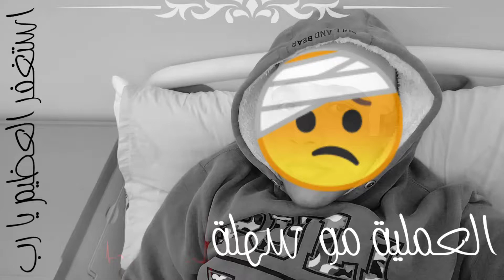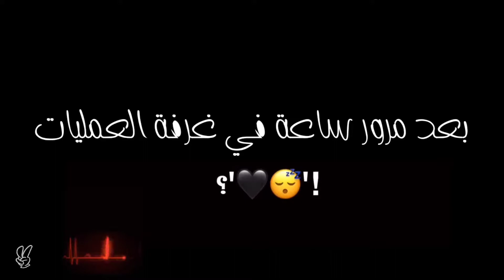قبل اول عمليه تجميل في وجهي 🤕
انتطزور الجزء الثاني
 ♥️ أحبكم♥️
عملية التجميل حرام
عملية التجميل في المنام
عملية التجميل للوجه
عملية التجميل بعد الولادة
عملية التجميل بالفرنسية
عملية التجميل الانف
عملية تجميل يد
عمليات تجميل ياسمين الخطيب
عمليات تجميل ياسمين
عمليات تجميل يارا
عمليات تجميل يدين
عمليات تجميل ياسمين رئيس
عملية التجميل في الجزائر
عمليات التجميل قبل وبعد
عمليات التجميل قبل وبعد الفنانات
عمليات التجميل قبل وبعد مشاهير
قبل عملية التجميل نسرين طافش
قبل عملية التجميل تامر حسني
قبل عمليات التجميل هيفاء وهبي
قبل عمليات التجميل سيرين عبد النور
قبل عمليات التجميل وبعد
قبل عمليات التجميل نجوى كرم
عملية تجميل هيام حريم السلطان
عمليات التجميل هل حرام
عملية تجميل هيا الشعيبي
عملية تجميل هنادي الكندري
عمليات التجميل هوس
عملية تجميل هبة مجدي
عملية تجميل هيفاء
عملية تجميل هبة الدري
هل عملية التجميل حرام
هل عملية التجميل الانف حرام
هل يجوز عملية التجميل
هل يجوز عملية التجميل الأسنان
عملية تجميل نجوى قاسم
عملية تجميل نور الغندور
عملية تجميل نفرتيتي
عملية تجميل نادين نجيم
عملية تجميل نوال الزغبي
عملية تجميل نجوى كرم
عملية تجميل نحت الجسم
عملية تجميل نور ستارز
عملية تجميل مايكل جاكسون
عملية تجميل مهبلية
عملية تجميل مستشفى حكومي
عملية تجميل ماجد المهندس
عمليات التجميل موضوع
عملية تجميل منطقة العجان
عملية تجميل مهند الحمدي
عملية تجميل مكان الخياطة
ما عمليات التجميل
ما حكم عمليات التجميل
عملية التجميل للصدر
عملية التجميل للرجال
عملية التجميل للمهبل
عملية التجميل للبطن
عملية التجميل ليلى المقبالي قبل
عملية التجميل للاذنين
عمليات التجميل كوريا
عمليات التجميل كم تكلف
عملية تجميل كوريا
عملية تجميل كيندال جينر
عمليات التجميل كرتون
عمليه تجميل كدوشه
عمليات التجميل كيف
عملية تجميل كورية
عمليات التجميل قبل وبعد للرجال
عمليات التجميل قبل
عملية قيصرية تجميلية
عملية تجميل الشفرتين قبل وبعد
عملية تجميل الانف قبل وبعد
عملية التجميل في تونس
عملية التجميل في المغرب
عملية التجميل في الاسلام
عملية التجميل في تركيا
عمليات التجميل في كوريا
عمليات التجميل في المستشفيات الحكومية
من عمليات التجميل المحرمة
عملية تجميل غمازات
عملية تجميل غضروف الانف
عملية تجميل غمازة الذقن
عملية تجميل غضاريف الانف
عملية تجميل غمازة
عملية تجميل غير ناجحة
عمليات التجميل غير الناجحة
عمليات التجميل غير ناجحة
عملية تجميل عيون القطة
عملية التجميل طنجة
عملية تجميل طابع الحسن
عملية تجميل طول القامة
عملية تجميل طبيعية
عمليات التجميل طب
عمليات تجميل طنطا
عمليات تجميل طول
عمليات طبيب تجميل
عملية تجميل ضحك
عمليات التجميل ضحك
عمليات تجميل ضحك
عمليات التجميل الغير ضرورية
ضحية عملية التجميل
عملية تجميل صيوان الاذن
عملية تجميل صمود الكندري
عملية تجميل صوت
عملية تجميل صفاء وهناء
عملية تجميل صلاح الاخفش
عملية تجميل صباح
عملية تجميل صباح بركات
عمليه تجميل صلاح الخفش
عملية تجميل شفة الارنب
عملية تجميل شكل الرأس
عملية تجميل شد الوجه
عملية تجميل شد البطن
عملية تجميل شيماء علي
عمليات التجميل شرعا
عملية تجميل شحمة الاذن
عملية